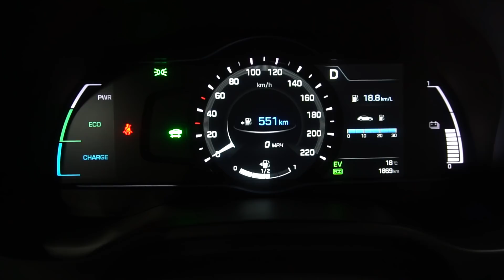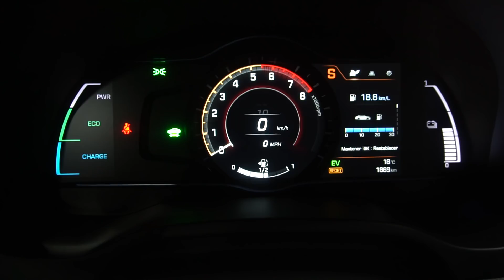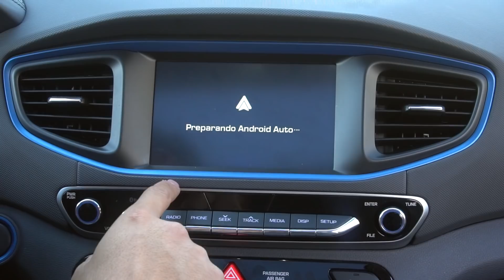Hyundai Ioniq - Híbrido mata carita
Precio de modelo en el video: $465,100 MXN